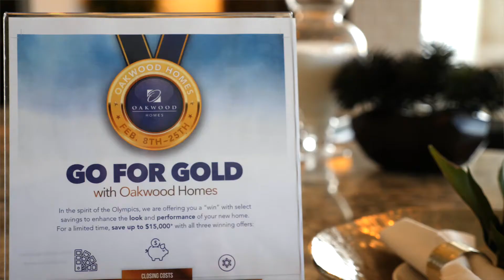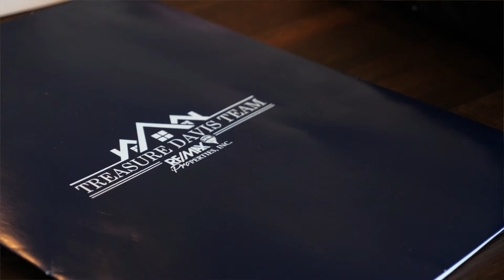Real Estate Agency in Colorado Springs, Treasure Davis Team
Buying a Colorado Springs Home? Search All Homes For Sale

Selling Your Colorado Springs Home?